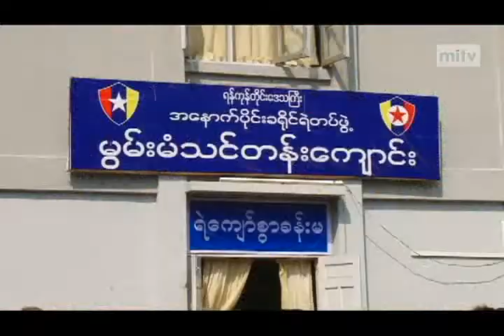mitv - Myanmar Police: Improving The Image